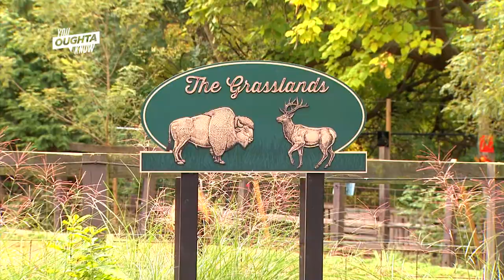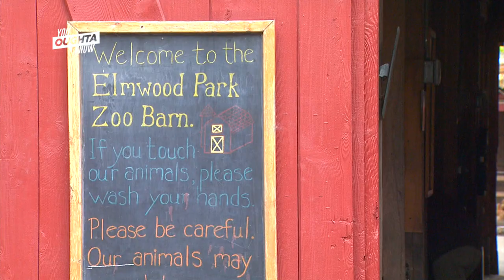Zookeeper for a Day - You Oughta Know (2019)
Do you have what it takes to be a zookeeper? Shirley puts her skills to the test at the Elmwood Park Zoo.